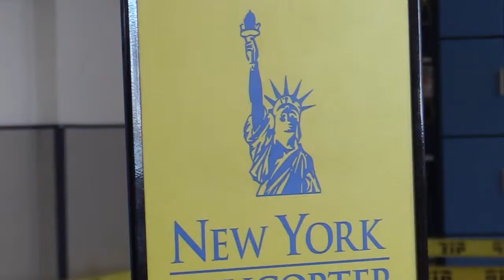05 06 19 E TEREZA